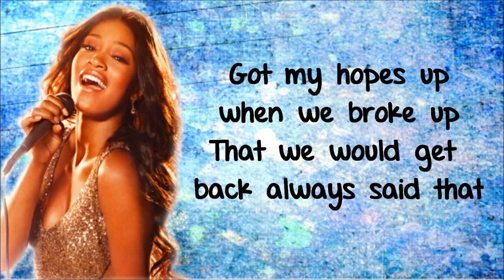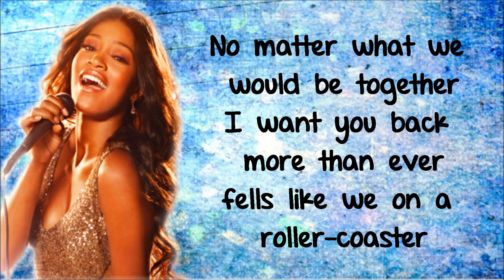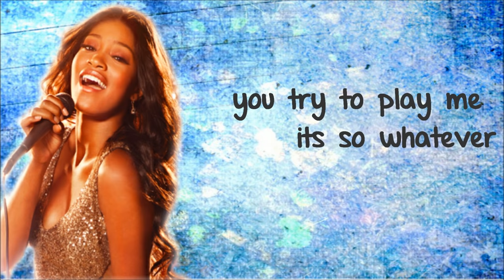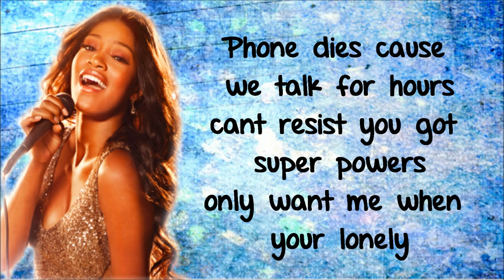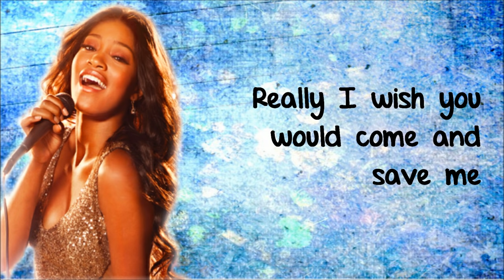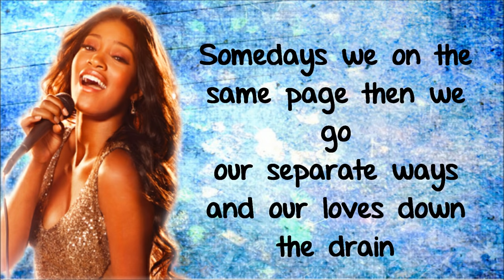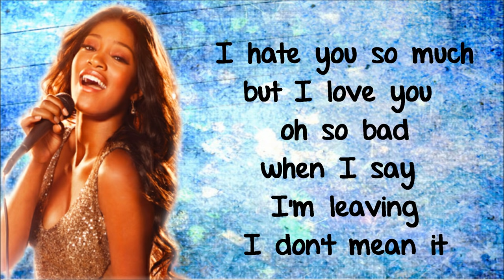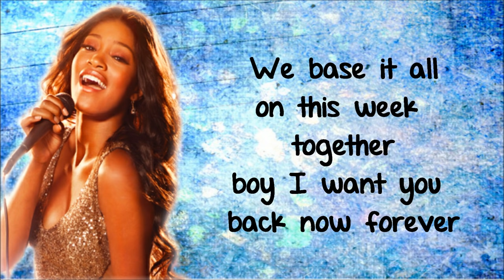Keke Palmer - Love You & Hate You Lyrics Video HD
Keke Palmer (Kadee Worth) song from Rags and is on the soundtrack